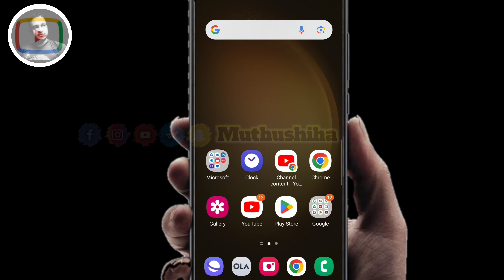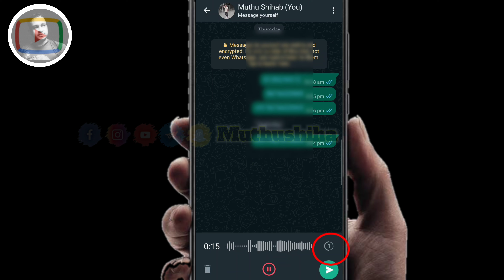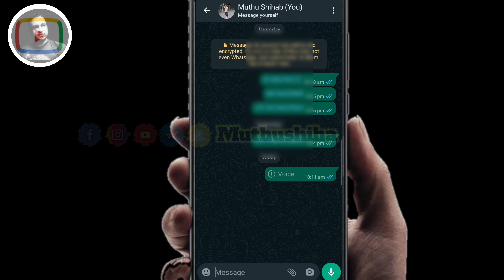How To Send Whatsapp Voice Messages In View Once | Whatsapp New Update | Whatsapp new feature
വോയിസ് ആർക്കും ഷെയർ ചെയ്യുമെന്ന് പേടിക്കേണ്ട ഗുഡ് അപ്ഡേറ്റ് 👌👌👌